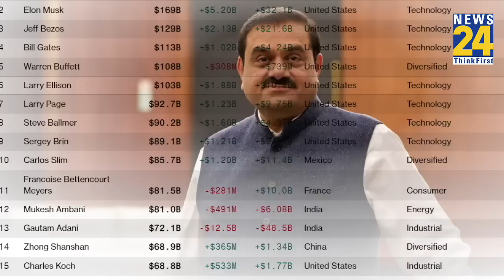Adani Group को एक और झटका, हिंडनबर्ग के बाद SEBI ने शुरू की जांच